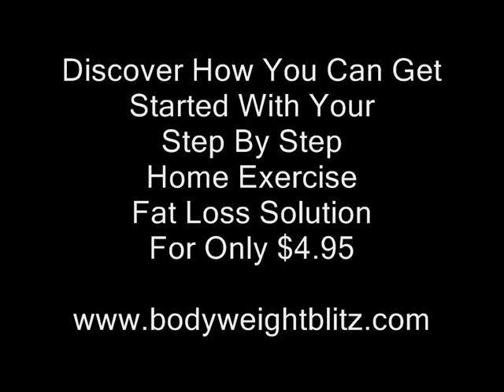Bodyweight Full Body Exercise Demonstration: T Squats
Bodyweight Transformation Specialist Daniel Munday shows you how to transform a traditional lower body exercise - the squat - into a full body exercise with the T Squat. The T Squat works your quads, hamstrings, butt, abs, shoulders and arms